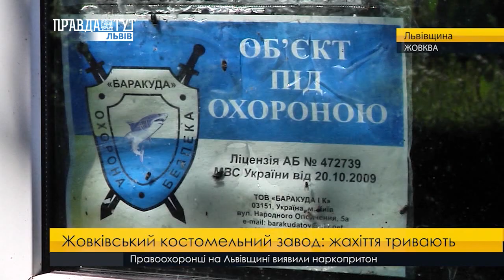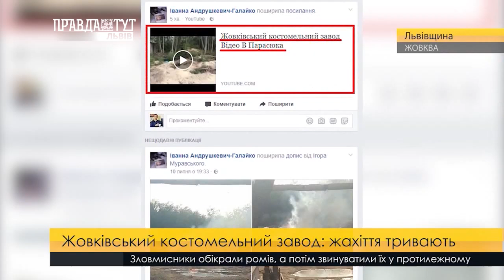Жовківський костомельний завод: жахіття тривають. ПравдаТут Львів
Костомельний горить, усе жахливо смердить. Жовківський завод з утилізації тварин продовжує працювати з усіма порушеннями санітарних норм. Відкритий скотомогильник, купа мертвечини. Керівництво підприємства рештки тварин то незаконно закопує, то спалює під відкритим небом. Екологи б’ють на сполох, що це місце смертельно небезпечне.